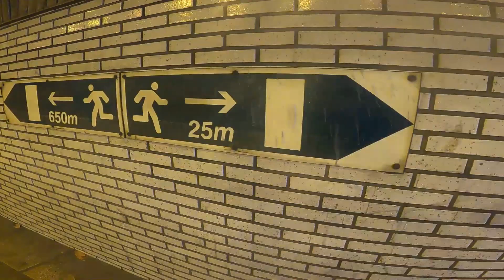SANTANDER Y AVION ( video post 10000 del soplao )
Despues de los 10000 del soplao me salia mas barato pasar el domingo en Santander y volar el lunes que viajar el mismo domingo, pues dia para ver la ciudad aunque la cosa fue regular, la ciudad bien pero me costaba caminar despues de la carrera, ahora estaba revisando las tarjetas y vi los videos, pues antes de perderlo le meto algo de musica y ahi quedan, como archivo, y a vaciar la tarjeta. Al final sale el viaje de avion, aproveche que tenia ventanilla.